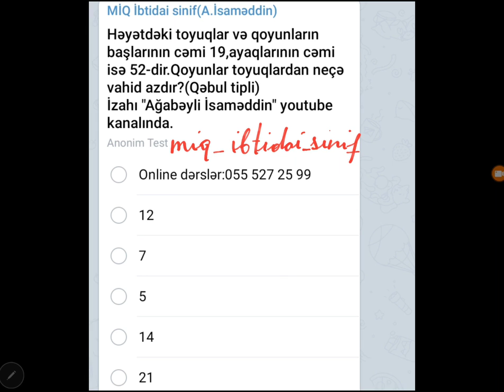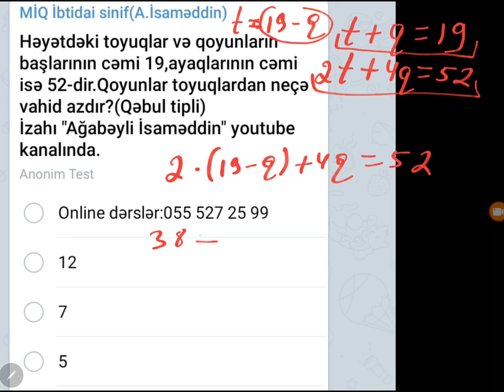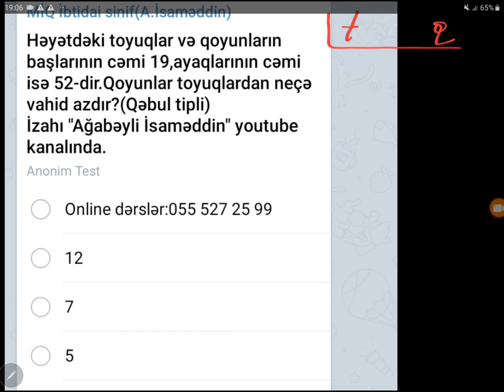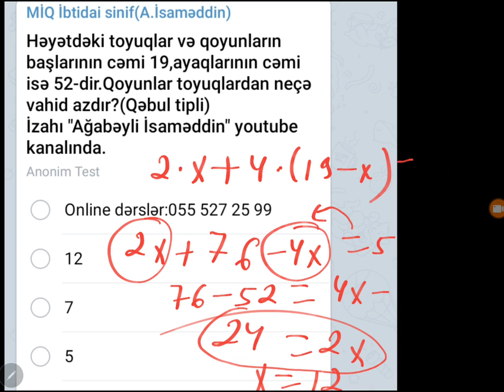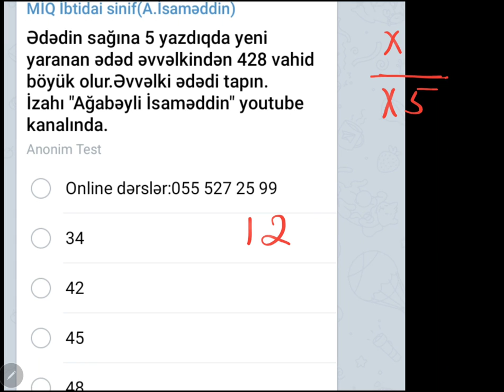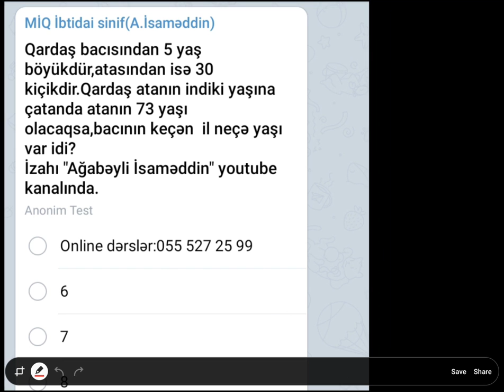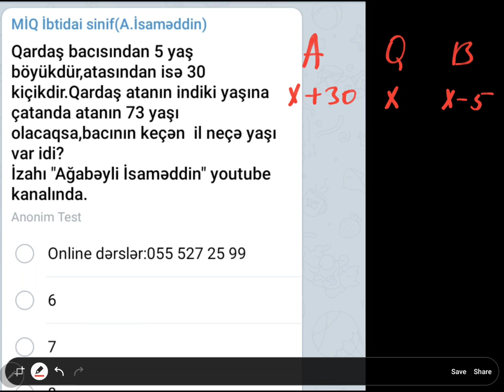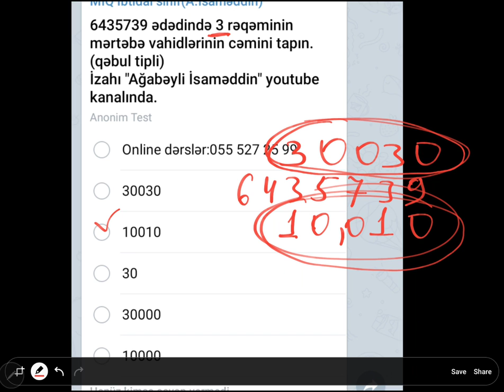Qəbul Tipli Suallar -6. Ağabəyli İsaməddin(MİQ,Sertifikasiya).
Ödənişsiz watsap qrupu üçün--- 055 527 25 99
İnstagram səhifəmiz: miq_ibtidai_sinif